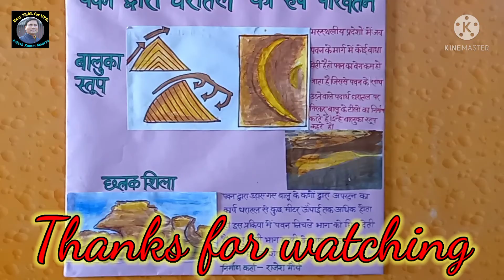Geography tlm,पवन द्वारा धरातल का रूप परिवर्तन